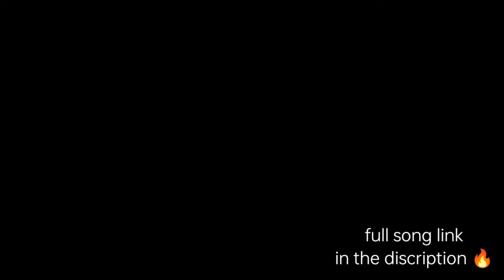RAFTAAR - GOAT DEKHO || Montage || BGMI🔥🔥🔥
•  Hi so in this Video [ RAFTAAR - GOAT DEKHO || Montage || BGMI🔥🔥🔥 ] I show you some of my good clutch so like, comment, share, subscribe 🙏🙏🙏! and thank u for 100+ subs now let's do 1000 subs 🔥❤️🙏🔥❣️🙏

Hastag